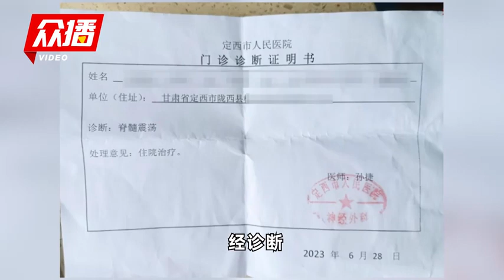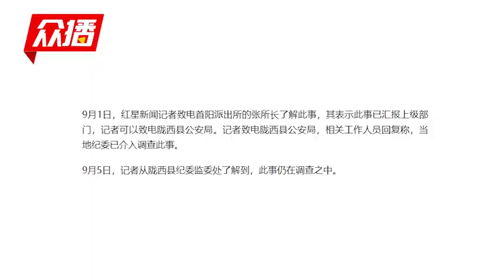甘肃男子称遭出警人员殴打致“胸部脊髓震荡”住院俩月 当地公安局回应